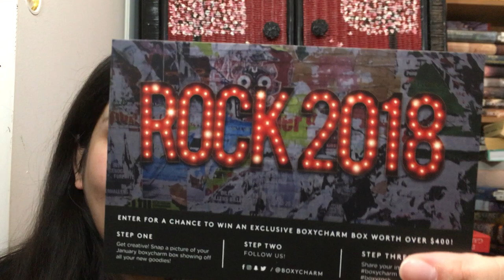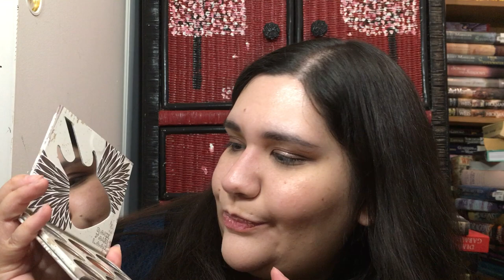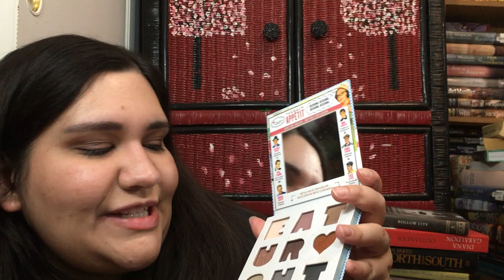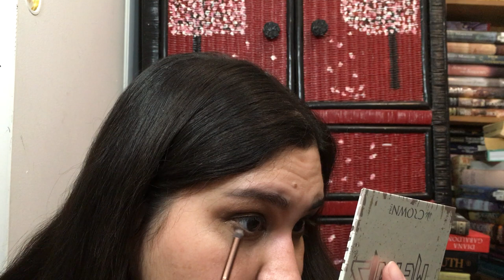Boxycharm January 2018 Try-on!! Universal shade my tail!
Boxycharm January 2018 Try-on!!  What 2 videos in a day?! Sorry so long, but I rip apart the It cosmetics brow power in "universal" taupe in this video.  If anyone else saw Boxy's instagram story where they put this thing in a bunch of girls' brows (and I even thought some looked janky), and said, "Look it works for everyone!"   Girl, Please.  I knew it wouldn't work, but I take exception to brands/beauty boxes what have you, trying to push a product like that.  Because it obviously will not work for everyone- like me.  And for that matter the whole this is what color eyebrow pencil you should be using...yeah no.  Ebony or black work for this girl when the experts say only the darkest POC should be the ones using ebony/black.  And I know I mess up, but that's a pencil I rarely use and didn't have my micro brow or brow wiz handy.
I did like all the other products. :)